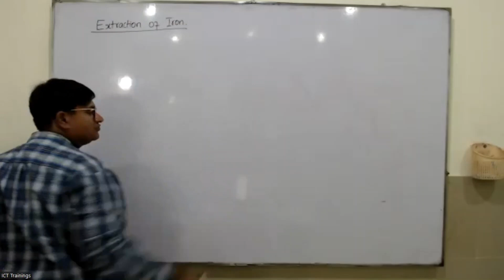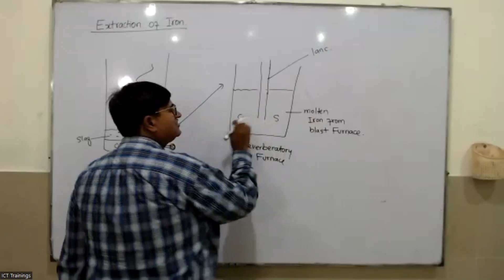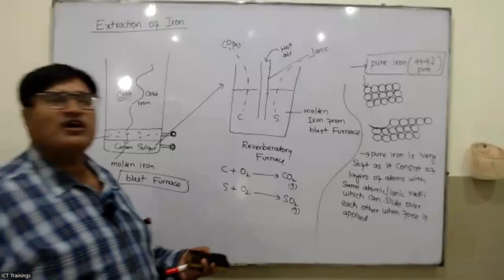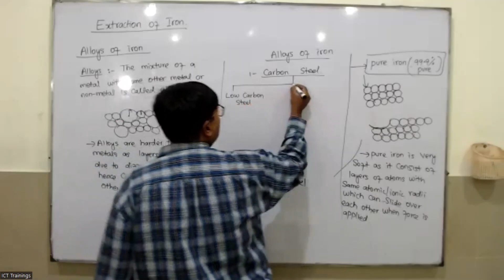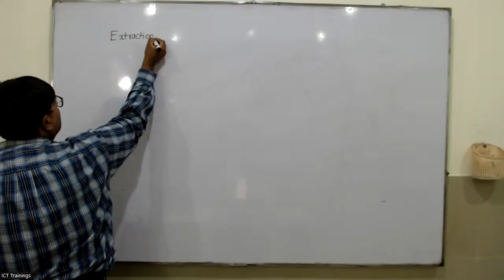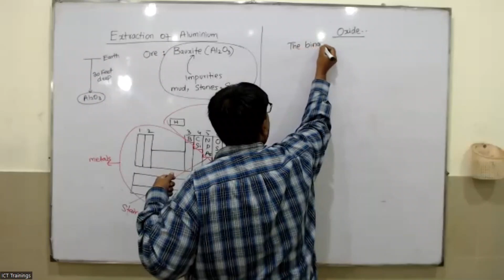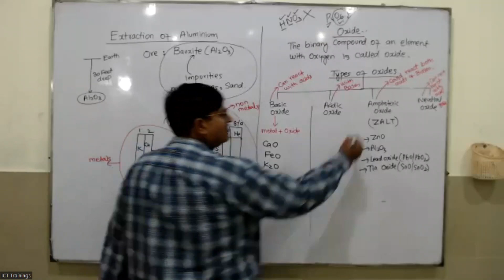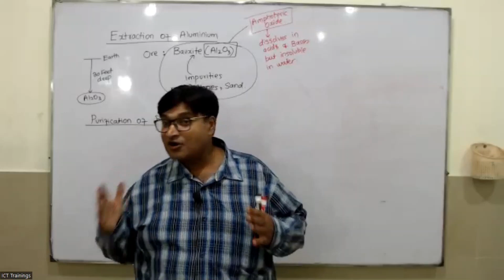O-CHEMISTRY-Lecture#10 27-09-2022 (Urdu/Hindi)